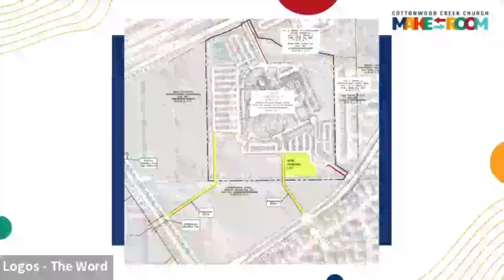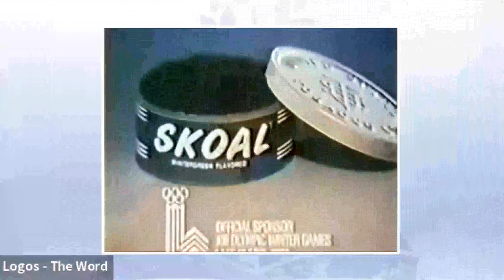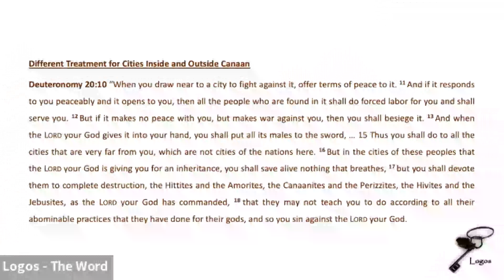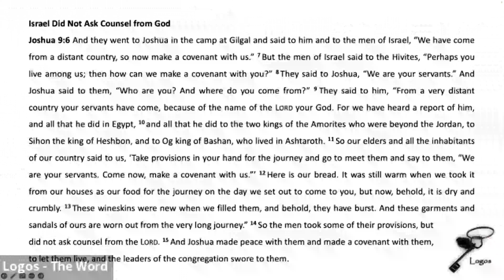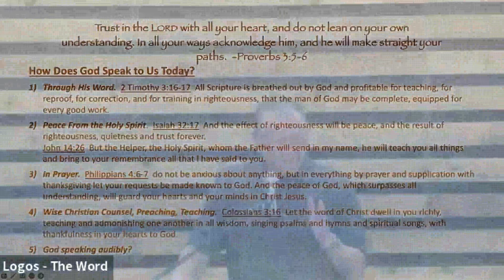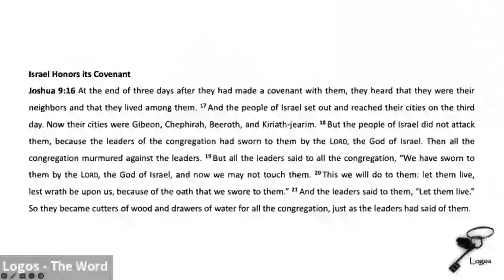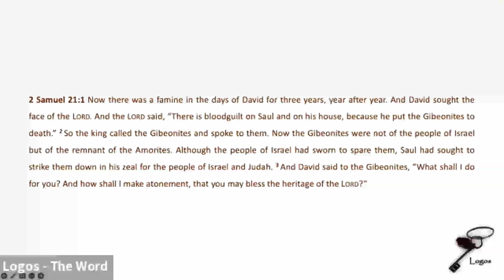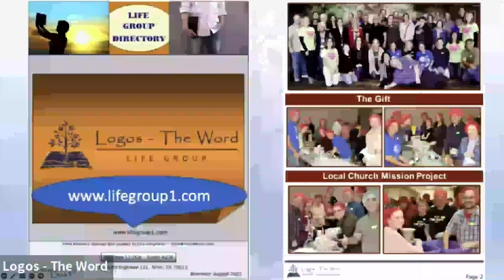Russell Freeman | Skoal Brutha - Joshua 9 | 2023_10_08